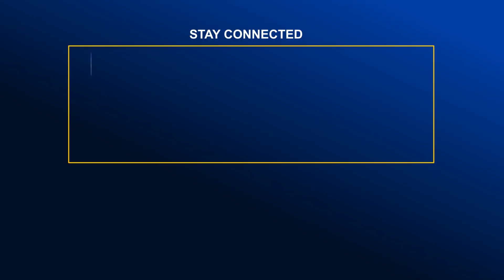স্বাধীনতা বিরোধী ষড়.যন্ত্র.কারীরা সরকারের বিরুদ্ধে একাট্টা হয়েছে- হানিফ | Global Television